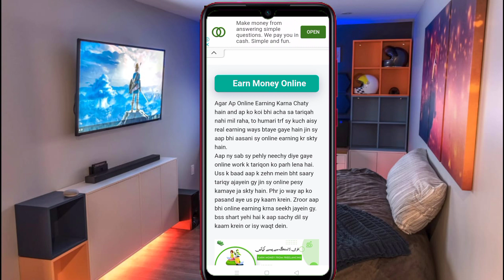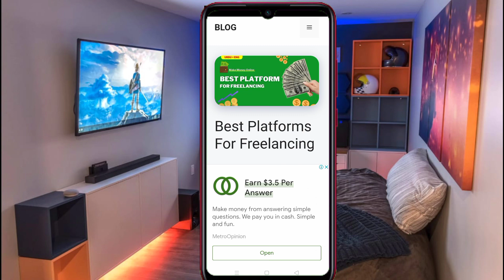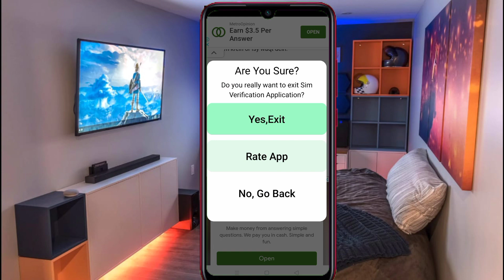how to make money online | online earning in pakistan without investment 2023